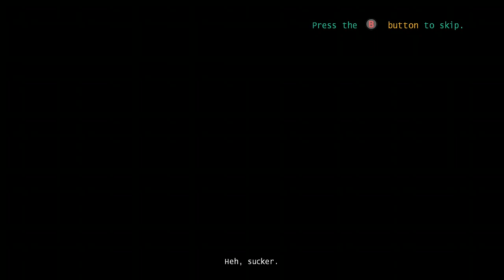2023 Oddworld Strangers Wrath Hard Difficulty Pt48